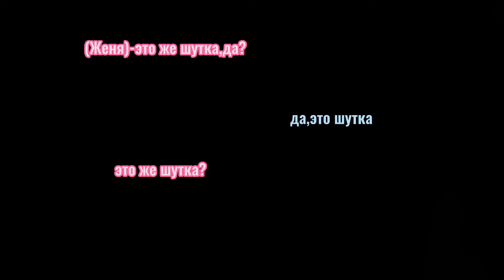Vlog/Обычный день/День рождения Оливера и многое другое